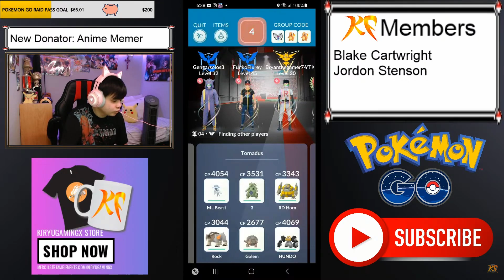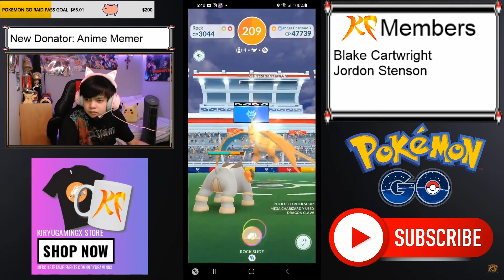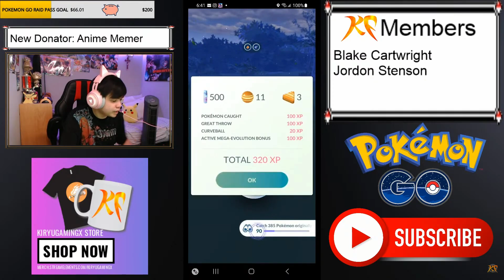HOW TO BEAT MEGA CHARIZARD Y in Pokemon GO!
Hello there fellow Pokemon Trainers! In this video I am going to show you how to beat Mega Charizard Y in Pokemon Go (Mobile) By the way my content is not for KIDS so if you are under 13 be sure so ask your parents or guardian before watching the video!

System: Mobile

Player: KiryuGamingX

Other IGN: YT*Kiryu27 or KiryuGamingX

QooApp: YT-KiryuGamingX

HoYoLaB: TTV_KiryuGamingX